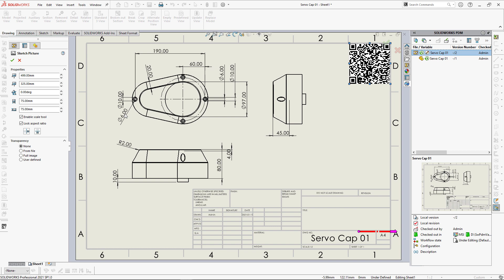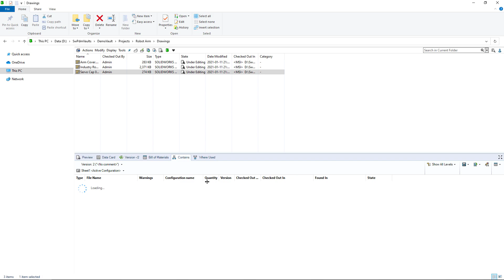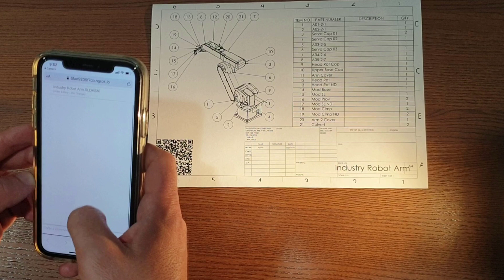How to insert QR Code to SOLIDWORKS drawings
Drawing+ module of CAD+ toolset allows to insert QR Code into the drawing from custom property value, file path, part number or PDM vault url (conisio and web2)